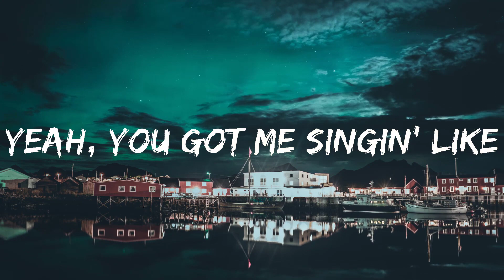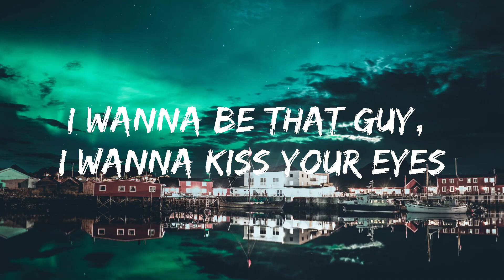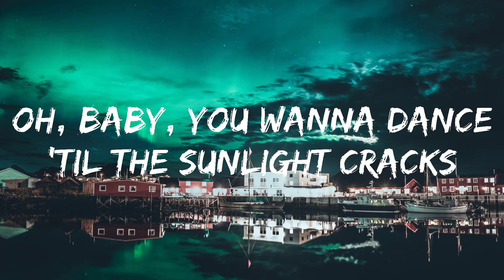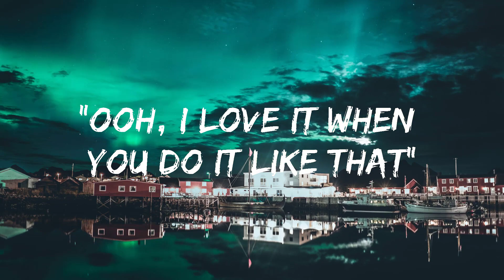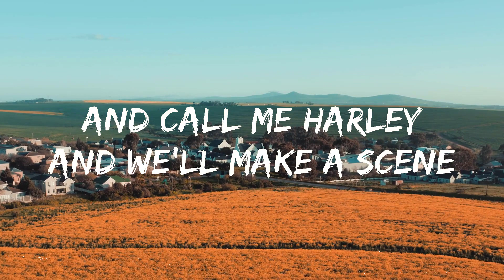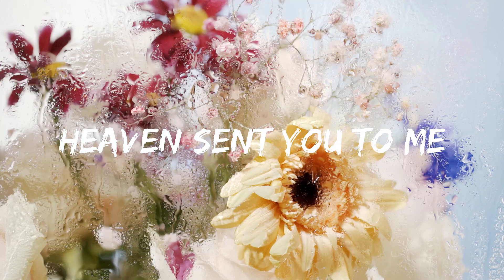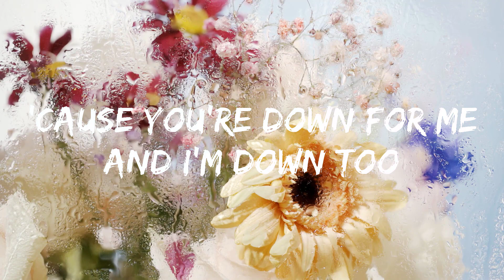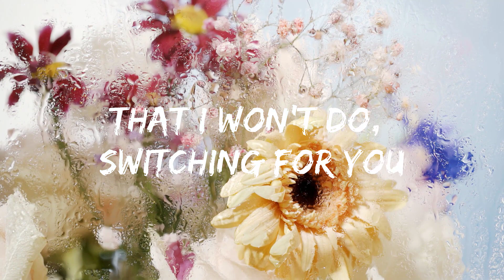Ed Sheeran - Shivers (Lyrics) | Ava Max, Ariana Grande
@topsongs2023 @popmusic2023  @top hits 2023